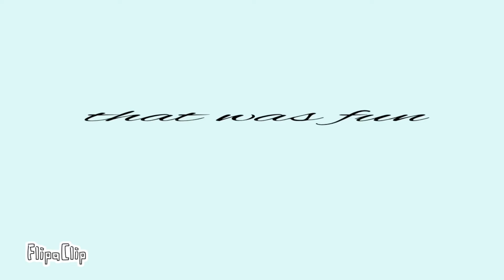Weekly animations 1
This is all of my animations that I did this week.